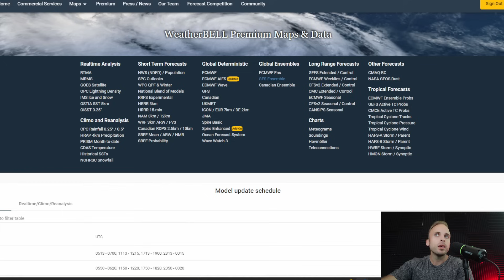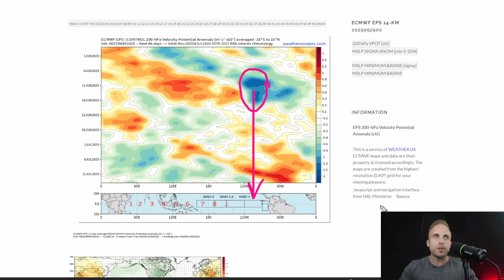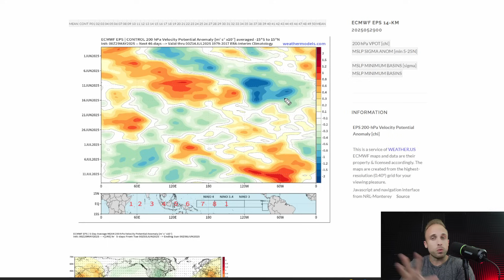First Disturbance Near Florida Could Try to Develop - What To Know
As of this afternoon, National Hurricane Center designated an area of disturbed weather as a potential spot to watch for slow organization of a NON-tropical low pressure. Computer models indicate the chance a cluster of energy could remain off shore the Florida east coast, and further develop over the warm Gulf Stream current and the continent shelf waters.
The first name on the list of 2025 would be Andrea, however I am not confident this achieves named storm status. Regardless, we should anticipate heavy rainfall, the potential for some severe weather, and some hefty rip currents and/or beach erosion for the southeast.
We're also still monitoring the Caribbean as our MJO comes into the optimal phasing to support an attempt at tropical development, but models are looking a little off as we stand currently... here's the latest!